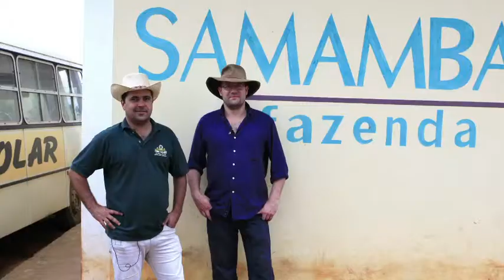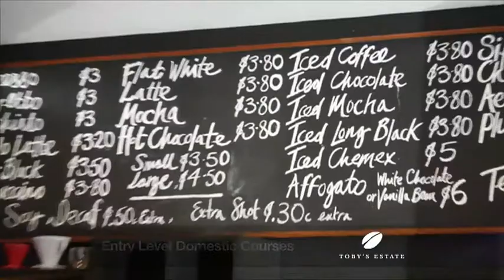Toby's Own Story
Toby Smith, the founder of Toby's Estate is the backbone of specialty coffee and direct trade in Australia. After long stints on coffee plantations in Brasil and Guatemala honing his cupping and trading skills, an inspired Toby returned to Australia and started roasting beans in his Mum's garage in Sydney. Toby is a roaster, barista and coffee artisan intent on sharing his passion and knowledge with coffee lovers through his roasteries and cafes across Australia and recently in Singapore and New York.

"Since I started Toby's Estate more than ten years ago, I have had a vision to source, roast and provide the best quality, most sustainable and best tasting coffee to Australian coffee drinkers. We have built a very loyal following and now I aim to broaden our vision and introduce many more people to the unique Toby's experience" says Toby Smith.

Toby sees himself as someone who is lucky he has found his passion in life and still feels as strongly as he did when he first set out on his coffee business journey.